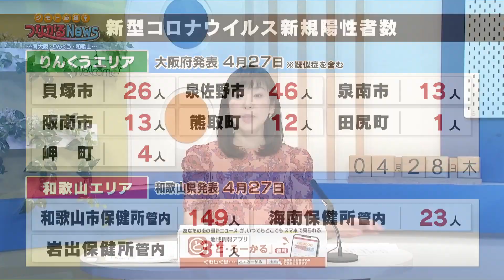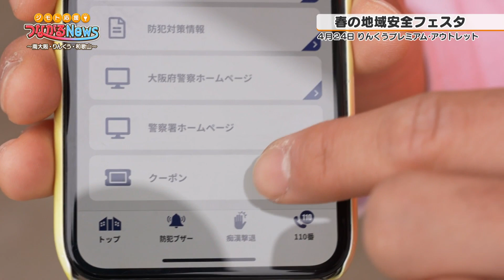【4月28日放送分】ジモト応援！つながるNews ～南大阪・りんくう・和歌山～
4月28日木曜日の見どころラインナップ！
・みさきひまわりいっぱいぷろじぇくと種まき会
・春の地域安全フェスタ
　（りんくうプレミアムアウトレット × 泉佐野警察）
・和歌山マリーナシティ海釣り公園から
　まことフィッシングが生中継！！

「ジモト応援！つながるNews」は、「withコロナ」の社会でも地域が活性化することを目的とし、地域で生活する人々の生活に安心や豊かさを生む情報としてつなげる番組です。
番組では、“地域の旬な情報”を地域の皆さまにつなげる地域参加型の番組作りを行います。新型コロナウイルス関連情報をはじめ、飲食店や商店街の情報など、8つのカテゴリに分類し幅広い情報をお届けします。

≫新型コロナウイルス感染症情報
≫安全安心情報（天気・防犯・交通など）
≫買い物・グルメ情報（飲食店・スーパー・商店街など）
≫こども・教育情報（学校・講習公共施設など）
≫健康・サポート情報（体操・病院・高齢者支援など）
≫おでかけ・スポーツ情報（イベント・観光・地域スポーツなど）
≫企業・しごと情報（雇用・支援・地域施策など）
≫まちづくり情報（区政・市政・選挙など）

■ジモト応援！つながるNews ～南大阪・りんくう・和歌山～ ウェブサイト

堺・南大阪・和泉・泉大津、りんくう、和歌山の各エリアで
月曜日～金曜日 17時から放送！

生活でのお困り事などを上記のハッシュタグを付けて
Twitter、またはInstagramに投稿し
番組で採用されると、素敵なプレゼントがもらえます！